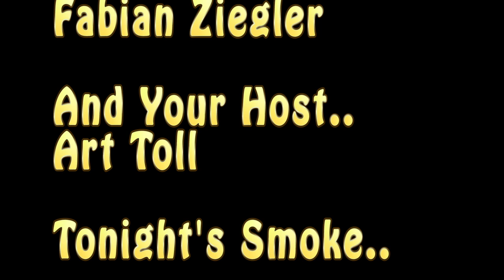CigarTIME TV - ACID Croqueta/Plush - 07/03/19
The CigarTIME panel welcomes Fabian Ziegler from Drew Estates as they review the ACID Plush and Croqueta cigars!